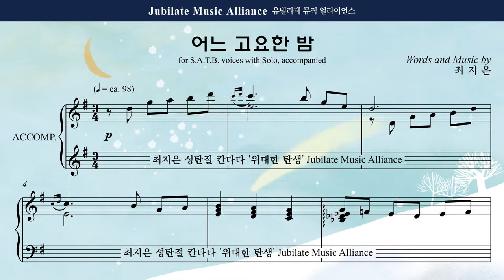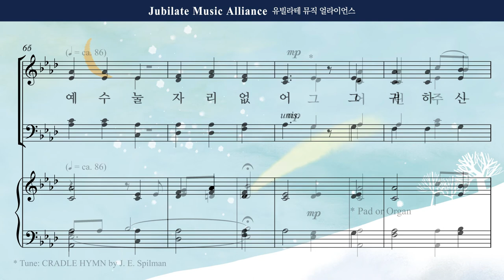[성탄절 칸타타] 최지은 '위대한 탄생' 04. 어느 고요한 밤 Bass